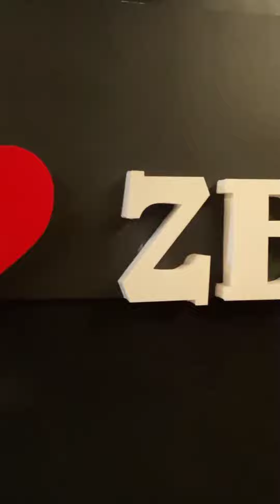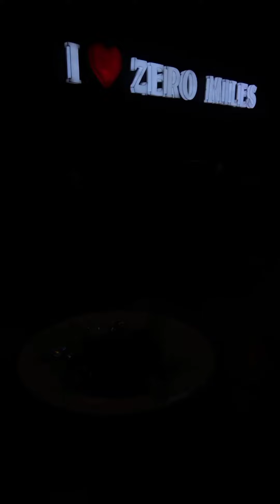Zero miles Sopore|| Zero miles grill and cafe